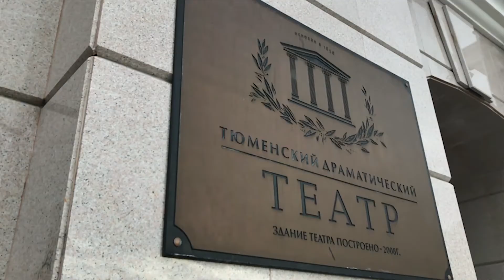Артемий Казанник, Данил Будыкин - Задание №2 "Тает Лёд"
Тает лёд! Тренд? Или же нечто большее? Давайте вместе в этом разберёмся!